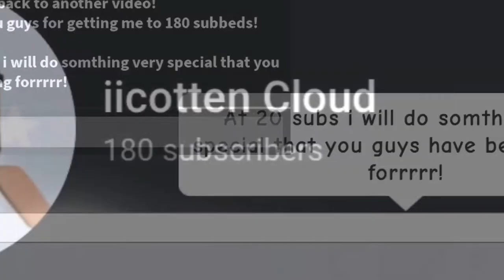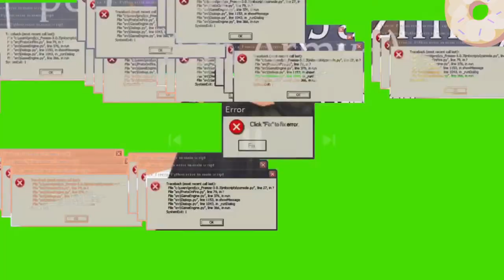Types Of TRADERS In Roblox Adopt Me!!|iicotten Cloud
IN todays video I will be making a skit on types of roblox
adopt me traders. So if you enjoyed it make sure! to comment
PART 2 for a part 2!! BYeeeeEEEEEEEeee CLLLLOOOuuuuDDDDsssssSS!!